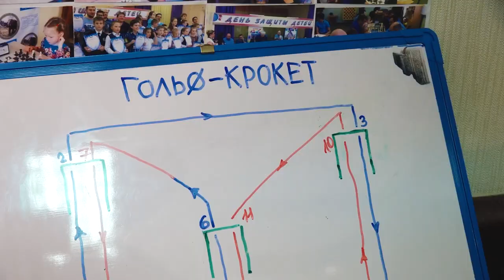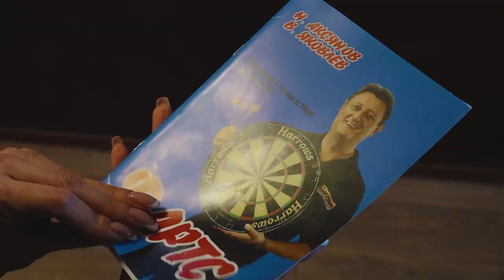Мастер-класс для самых спортивных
Новые виды спортивных дисциплин предложили попробовать участникам клуба «Активное долголетие». На мастер-класс собрали самых смелых.